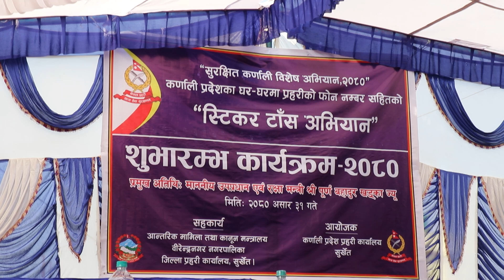कर्णाली प्रदेशका घरघरमा प्रहरीको फोन नम्बरसहितको स्टिकर टाँस अभियान शुभारम्भ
Aarush Creation Regularly updates the video News, views and shows about Contemporary issues, Literature, Cinema, Video documentary, Interview, Culture, Daily lifestyle, Short Movies, Tips and tricks, Technology and many more!